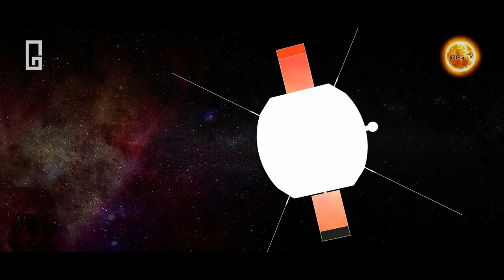PARKER SOLAR PROBE को सूरज के CORONA में ये क्या मिल गया | Parker Solar Probe Discoveries | 2021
PARKER को सूरज के CORONA में ये क्या मिल गया | Parker Solar Probe Major Discoveries | 2021
GEAR USED :

SMART PHONE

Written, Edited and Voice by:
[GAURAV]

1 ▶ क्या होगा अगर एक लाख लोग AREA 51 पर छापा मारते हैं | What Happens If One Million People Raid AREA 51

2 ▶ क्या वाकई हमने ALIENS UFO को खोज लिया है | Why US hide these all UFO sights From World | 2020

3 ▶ क्या ALIENS life ही हमारा FUTURE है ? | What would happen If We are the Future Versions of Aliens

4 ▶ क्या वास्तव में MOON LANDING को AREA 51 में Shoot किया गया था | Unheard AREA 51 Unknown Facts | 2020

Category